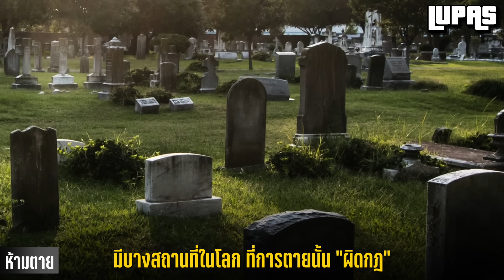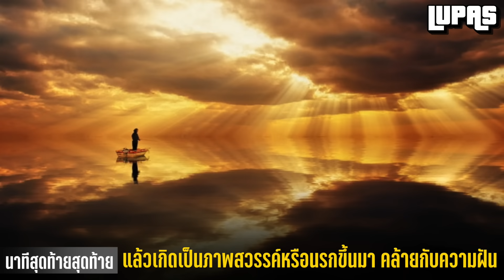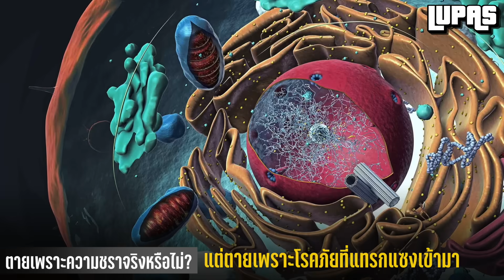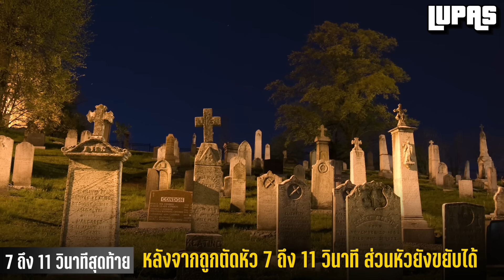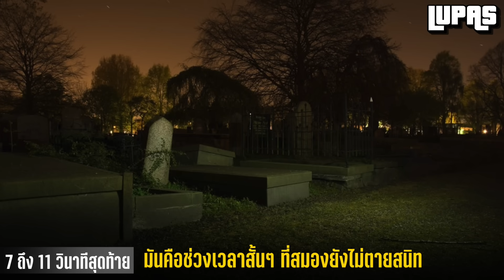[รีรัน] 10 เรื่องจริง ความตาย (Death) | LUPAS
คุณคงรู้จักความตาย สิ่งที่เราทุกคนไม่อาจหนีพ้น และในวันนี้ครับ เราจะพาคุณมาพบกับ
10 เรื่องจริง ความตาย (Death) ที่คุณอาจไม่เคยรู้ ~ LUPAS
เรื่องจริงอันดับที่ 10 : แบบไหนถึงเรียกว่าตาย (Death)
เรื่องจริงอันดับที่ 9 : ความตาย (Death) กระบวนการเน่าสลาย
เรื่องจริงอันดับที่ 8 : ความตาย (Death) รายวัน
เรื่องจริงอันดับที่ 7 : ตาย (Death) มานานแค่ไหน?
เรื่องจริงอันดับที่ 6 : ห้ามตาย (Death)
เรื่องจริงอันดับที่ 5 : นาทีสุดท้ายสุดท้าย ก่อนความตาย (Death)
เรื่องจริงอันดับที่ 4 : ฝื้นจากความตาย (Death) Cryonics
เรื่องจริงอันดับที่ 3 : ความตาย (Death) เพราะความชราจริงหรือ?
เรื่องจริงอันดับที่ 2 : มีมนุษย์ตาย (Death) แล้วกี่คน?
เรื่องจริงอันดับที่ 1 : 7 – 11 วินาทีสุดท้าย ความตาย (Death)
00:00 Introduction
00:27 อันดับที่ 10
01:47 อันดับที่ 9
02:52 อันดับที่ 8
03:45 อันดับที่ 7
04:43 อันดับที่ 6
05:50 อันดับที่ 5
06:57 อันดับที่ 4
07:42 อันดับที่ 3
08:51 อันดับที่ 2
09:18 อันดับที่ 1